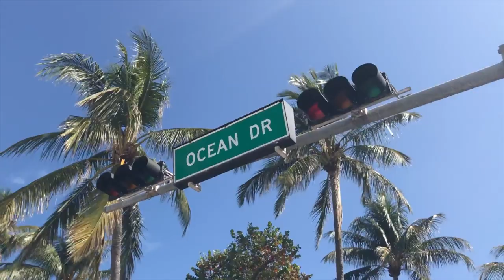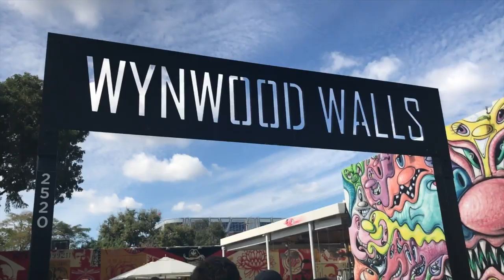MIAMI weekend escape 2019